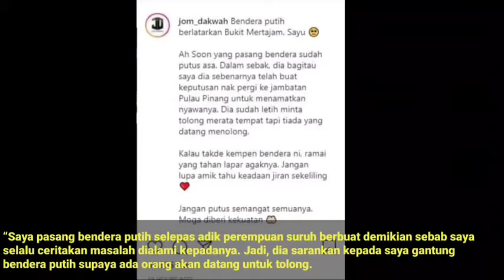Kali ni ibu tunggal pula pacak bendera putih. Bila diperiksa, ini yg berlaku